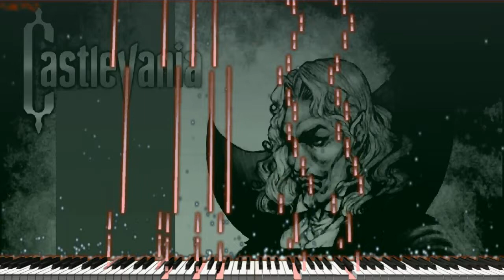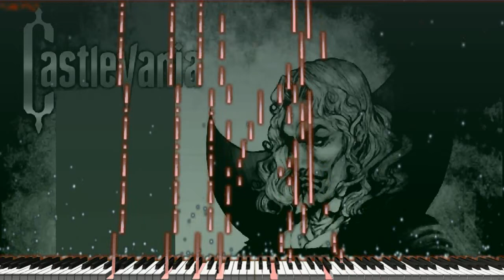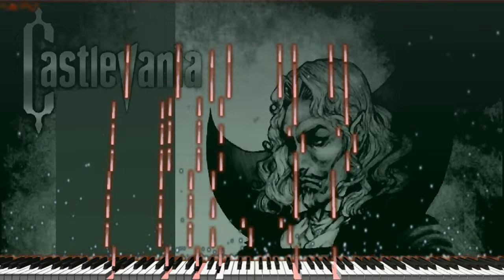(Piano Acoustic Cover) Castlevania - Bloody Tears "Synthesia Tutorial"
EN ESTA OCASIÓN HARE EL TEMA DE BLOODY TEARS COMO OTRO COVER DE LA SAGA QUE MUCHOS RECORDARAN CON CARIÑO "CASTLEVANIA".

Decidi hacer un arreglo original y converirla en una interpretación personal de la pista "Bloody Tears" de Castlevania II.
Juego: Castlevania
performed: Bloody Tears
adaptation: Music Hanzo